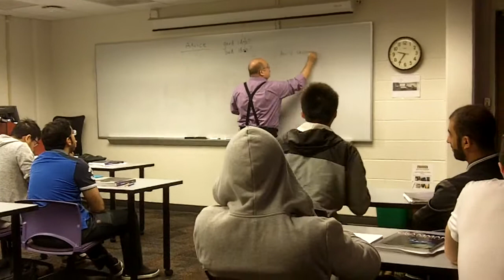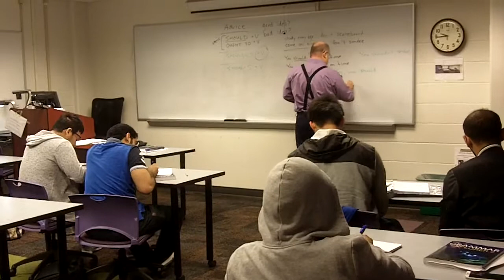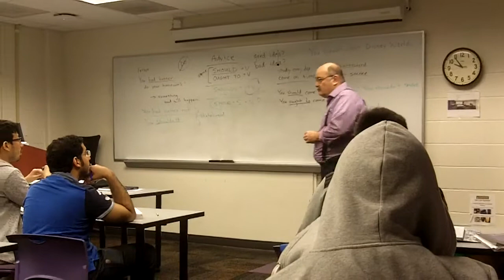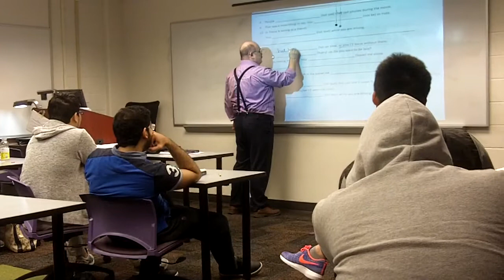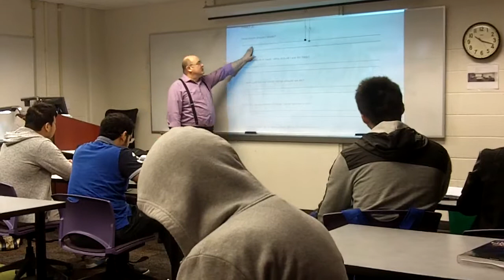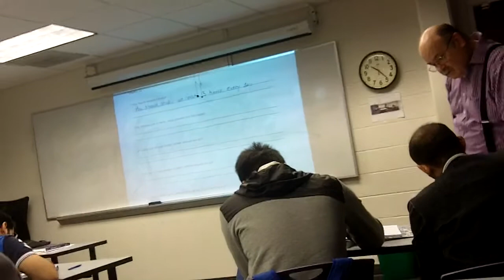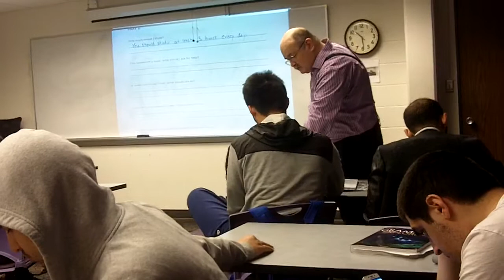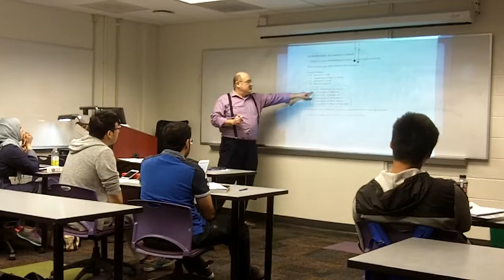100 0043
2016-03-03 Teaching